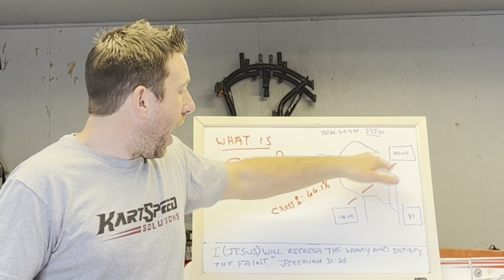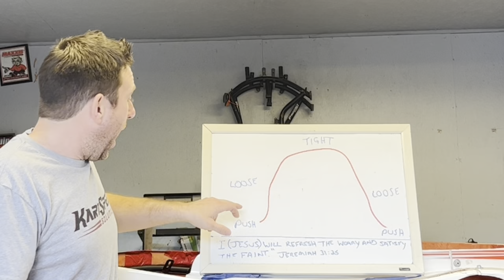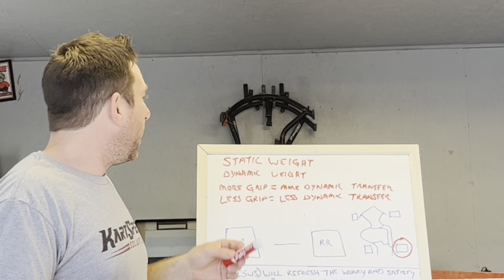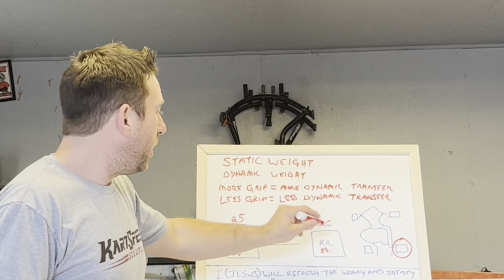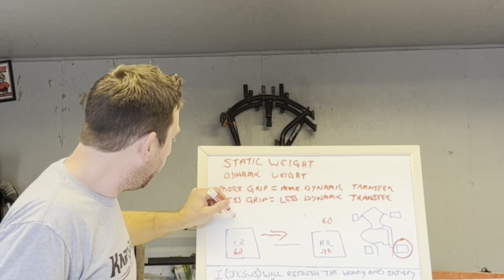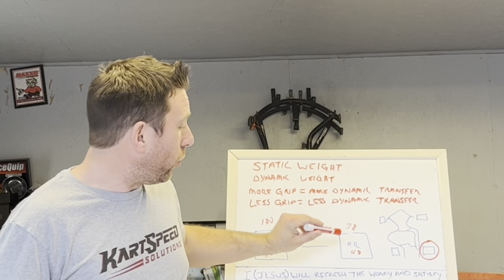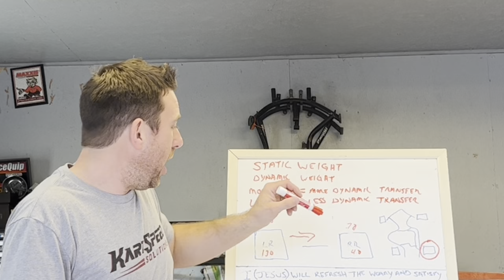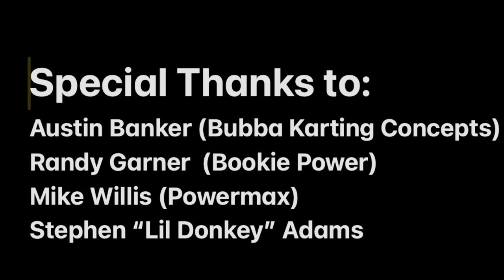How to use Cross Percentage!